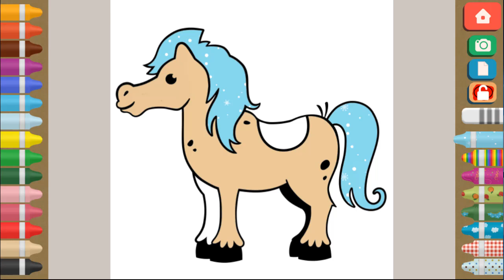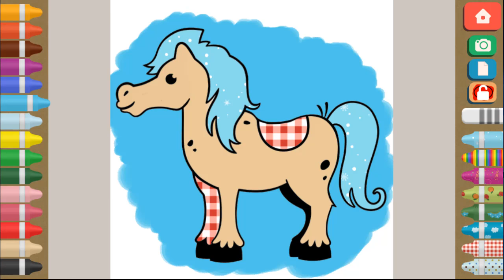Horse Farm Coloring Game - Kids Toddler Learn Colors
Kids learn colors, drawing, painting, coloring, counting, numbers, alphabet and more :-)

★☆★ FOLLOW US ★☆★

Game app:
Finger Paint Coloring Book